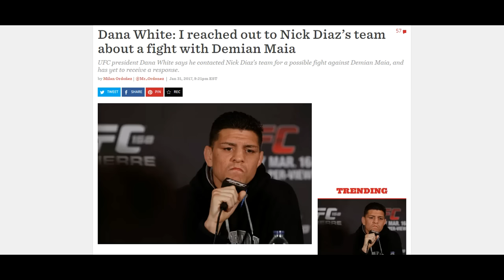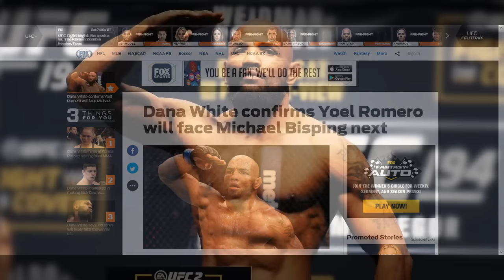Ник Диаз vs Демьян Майя, Джонс сразится за титул, Ромеро vs Биспинг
В этом выпуске ММА ДАЙДЖЕСТА:
- Дана Вайт предложил Нику Диазу бой против Демьяна Майя
- Джон Джонс сразится за титул
- Дана Вайт подтвердил Йоэль Ромеро vs  Майкл Биспинг